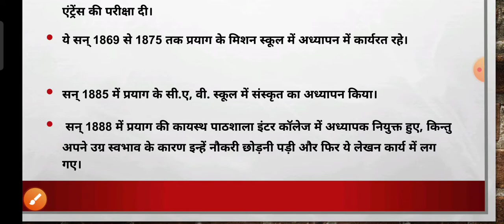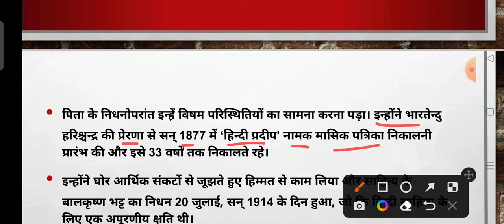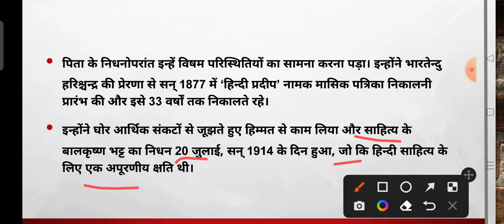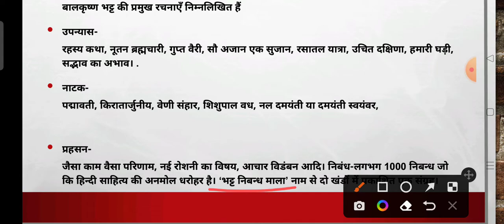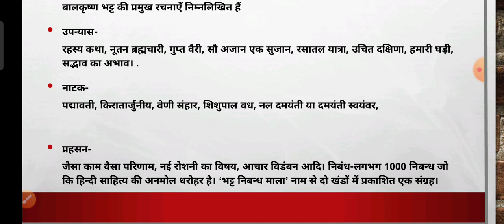class 12 बातचीत बालकृष्ण भट्ट लेखक परिचय दिगंत भाग 2 bihar board |batchit by balkrishn bhat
class 12 batchit lekhak parichay

बालकृष्ण भट्ट हिंदी साहित्य के महान पत्रकार ,लेखक, निबंधकार , कथाकार है
इलाहाबाद के निवासी है इनके पिता का नाम बेनी प्रसाद भट्ट है और माता का नाम पार्वती देवी है